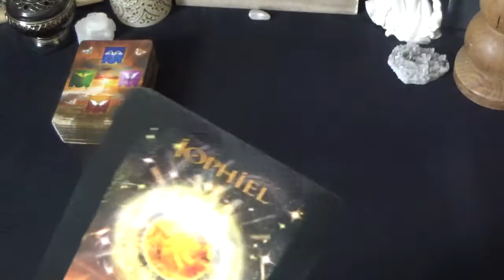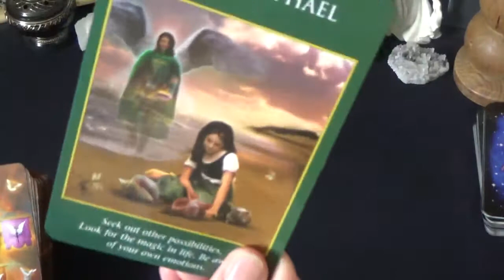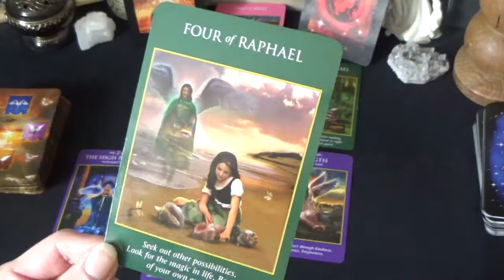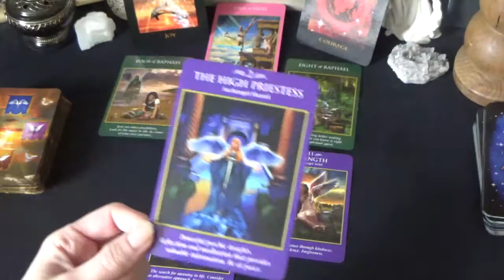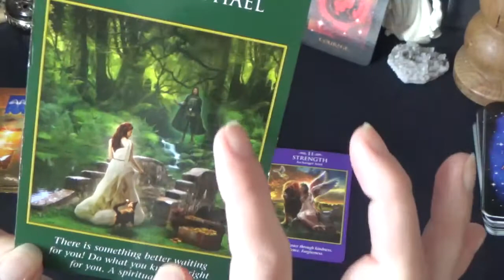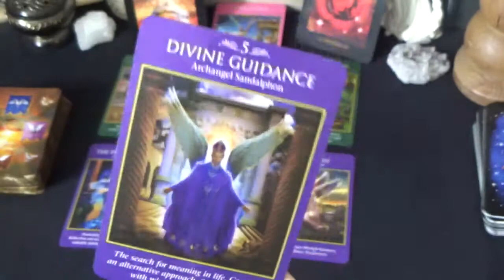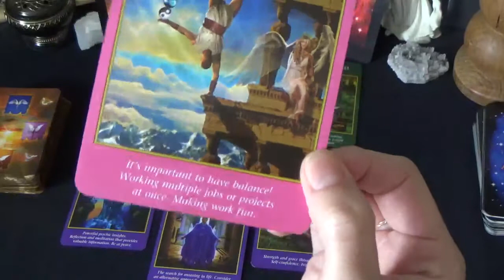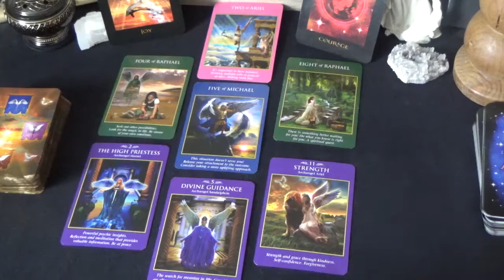Aquarius - Angels Messages.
General monthly tarot/oracle reading channeling angels' energy for Aquarius zodiac sign.

Claude xxx